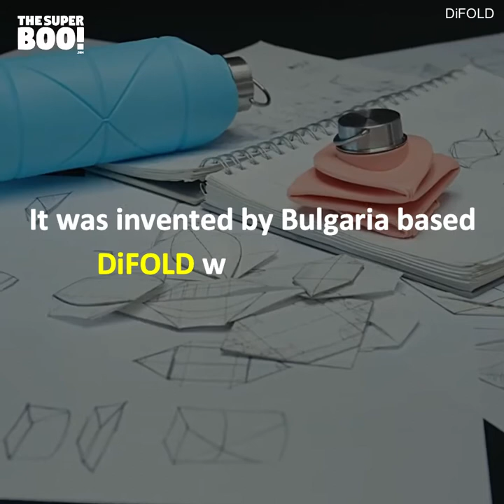Collapsible Water Bottle That Inspired By Origami!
Origami water bottle!😯😍❤️